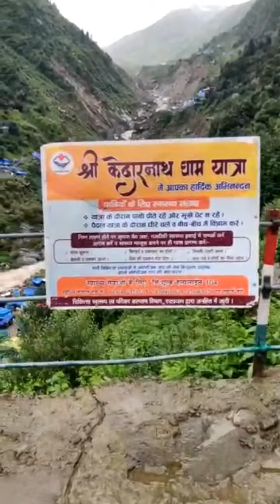जुलाई में पैदल गए केदारनाथ !!दर्शन कीजिए श्री केदारनाथ जी के !! गजब के प्राकृतिक दृश्य !!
Kedarnath Temple (Sanskrit: केदारनाथ मंदिर, IAST: Kēdāranātha Mandira, lit. 'temple of the God of the field') is a Hindu temple, one of the twelve jyotirlinga of Shiva. The temple is located on the Garhwal Himalayan range[citation needed] near the Mandakini river, in the state of Uttarakhand, India. Due to extreme weather conditions, the temple is open to the general public only between the months of April (Akshaya Tritiya) and November (Kartik Purnima, the autumn full moon). During the winters, the vigraha (deity) of the temple is carried down to Ukhimath to be worshipped for the next six months. Kedarnath is seen as a homogenous form of Shiva, the 'Lord of Kedarkhand', the historical name of the region.
Standing magnificently at an altitude of 3,580mts and enveloped in the mighty Garhwal Himalayas, the Kedarnath Temple is one of the twelve Jyotirlingas of Lord Shiva. Kedarnath forms one of the four sites of the Chota Char Dham Pilgrimage.
Dedicated to Lord Shiva, Kedarnath Temple is among the 275 temples of Paadal Petra Sthalams (the most powerful Shiva temples in the world) and is also the most important among the Panch Kedars.